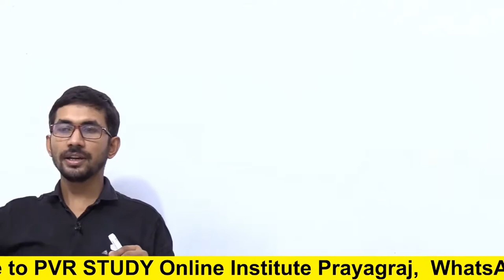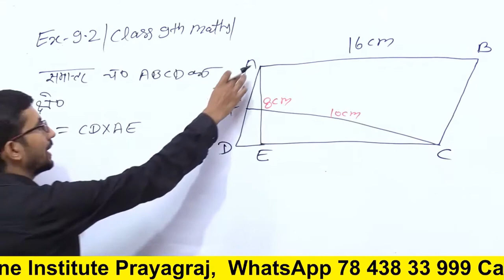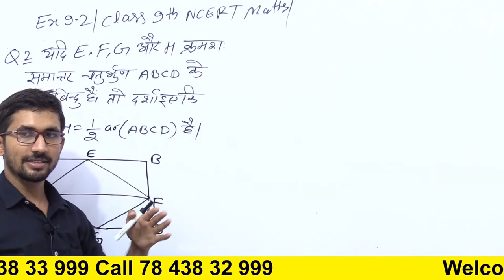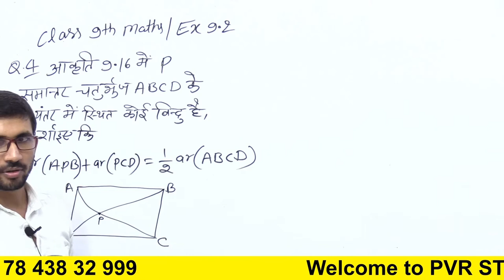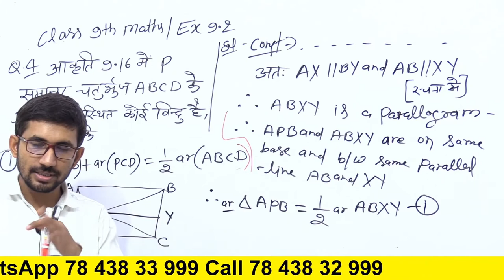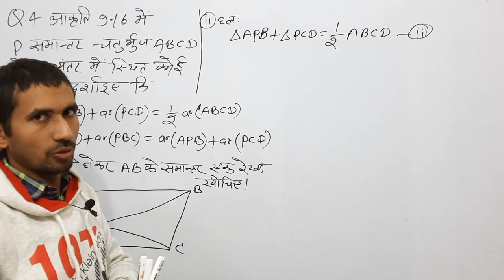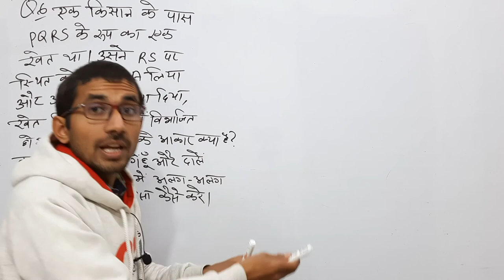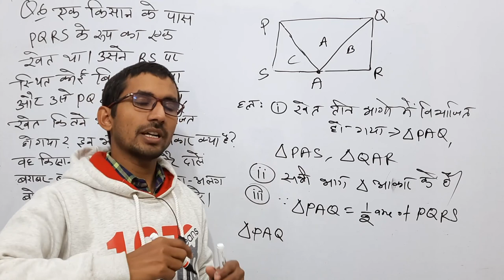Class 9th Maths Live | Part 62 |Chapter 9 | by Rajkumar yadav Sir | कक्षा 9 की गणित